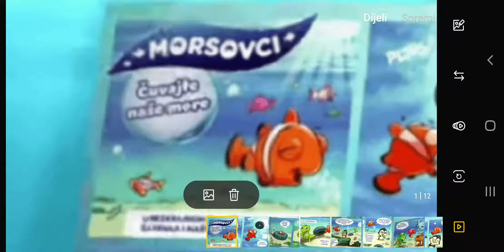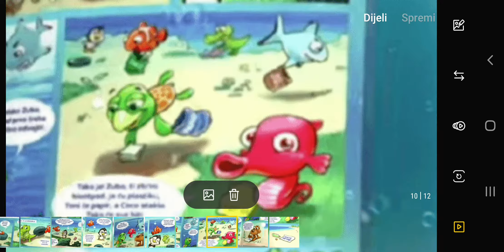Morsovci Part 1